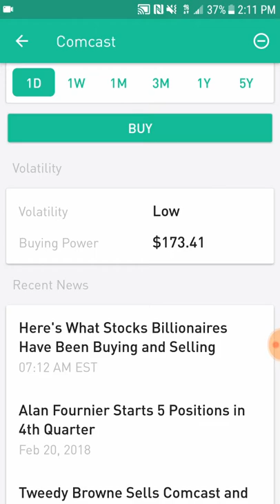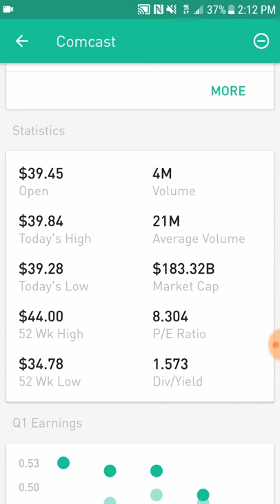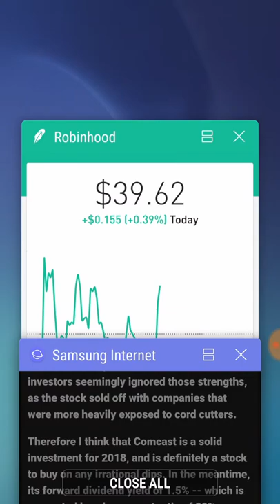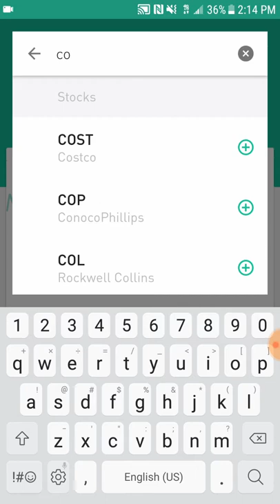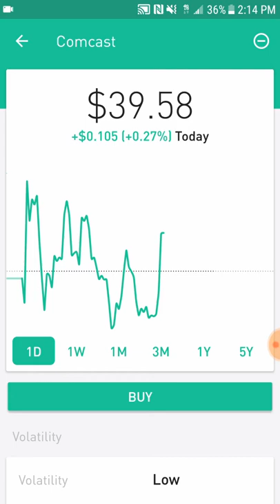Should you invest in Comcast?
Invest with Robinhood today with no buy or sell fees